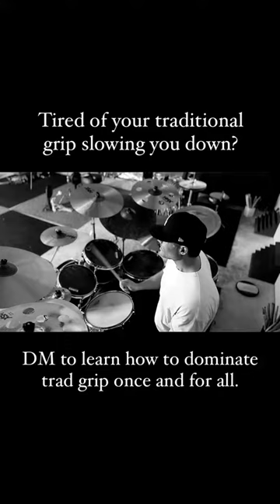Don’t settle for less, you can dominate with the grip if you learn a select few moves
Check out my course Mastering the Traditional Grip to unlock the secret of smooth and effortless playing!

Learn the secret your drum instructors never showed you, and finally break through the traditional grip plateau.

Through my hands-on, personalized, bespoke approach to traditional grip and proprietary practice routines, strength exercises, and endurance drills, you'll get the quickest results without wasting time on dozens of lessons.

An accomplished musician and one man act with twelve albums under his belt, Freddy Charles is a singer/songwriter and multi instrumentalist currently based in Los Angeles. With a pop/rock sound influenced by hints of jazz and EDM, he records every note of his record himself and acts as his own engineer and producer, giving him complete artistic control of his musical vision.

Freddy got his start in music as a drummer, giving him a strong rhythmic foundation to build on as he began studying guitar, songwriting, and production. His early records found a small devoted fanbase as he began cultivating his style and coming into his own as an artist. Eventually, he would find a national audience when several of his songs were picked up by Sirius XM and broadcasted across the country, as well as being featured in several independent films. As he continued to make increasingly adventurous records, he became an in demand session drummer and educator.